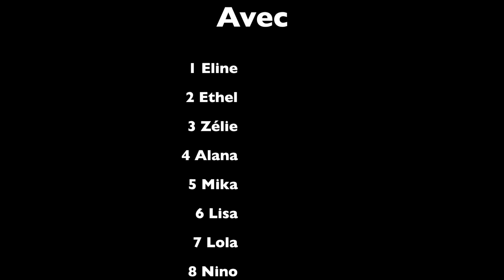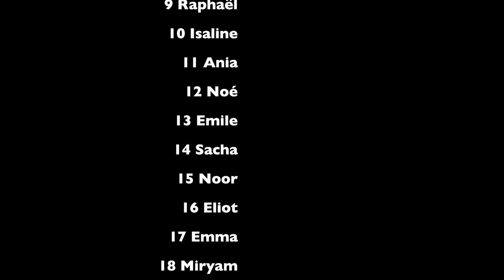Vlog échange Espagne - avril 2022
Avec une chanson de Rafael - Mi gran noche